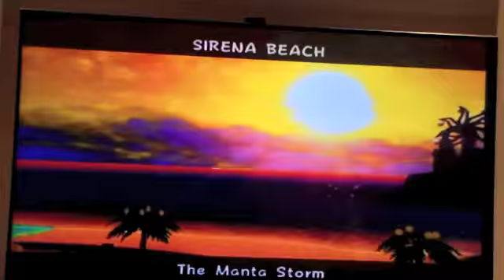Super Mario Sunshine Episode 22